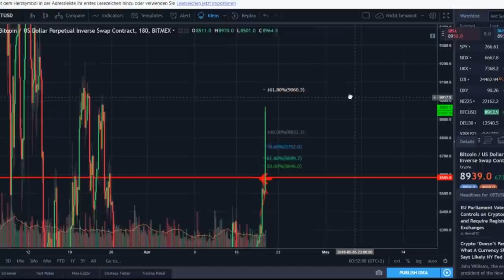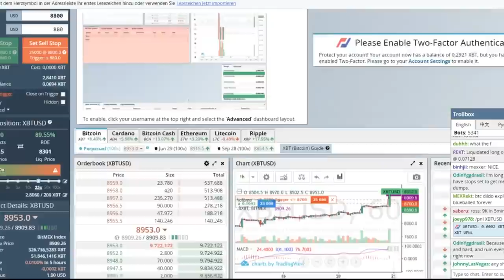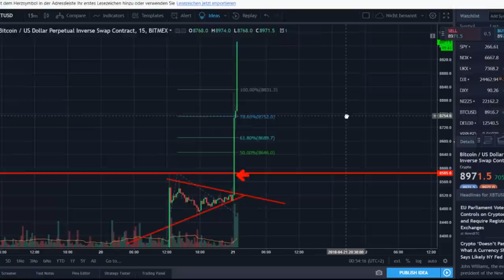BITCOIN MIT MEGA BREAKOUT - Stop Limit richtig setzen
Bitcoin / Krypto Update zum jetzigen Breakout